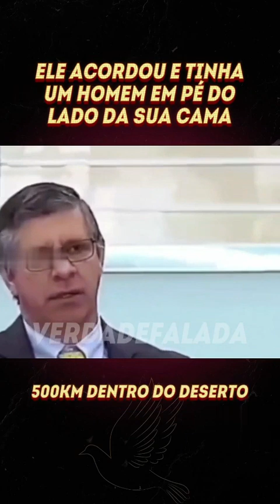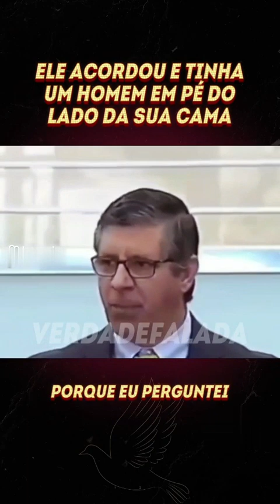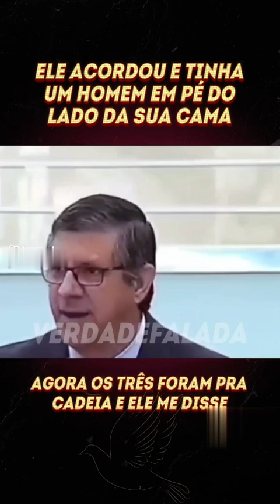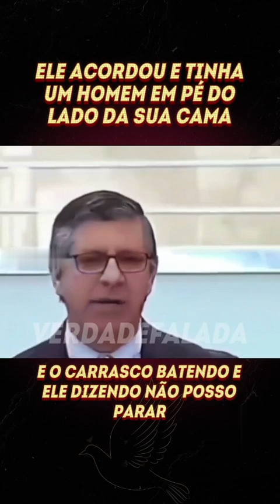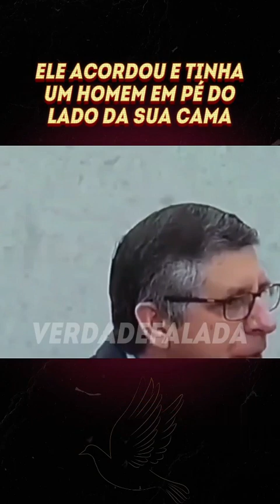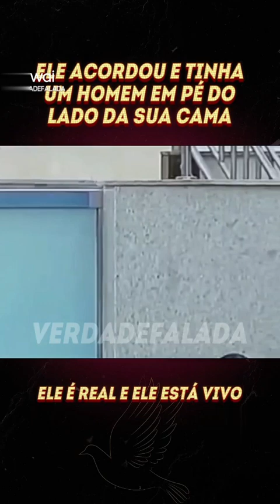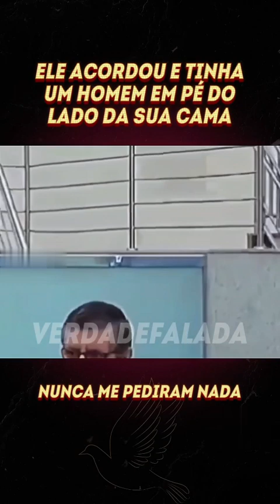EU CREIO ! FUI ALCANÇADO ASSIM TAMBÉM:JESUS CRISTO,PREGOU P/MIM ENQUANTO EU DORMIA!JÓ 33.14-18